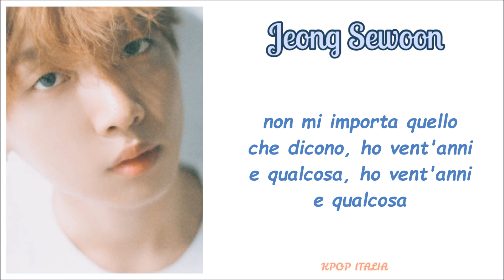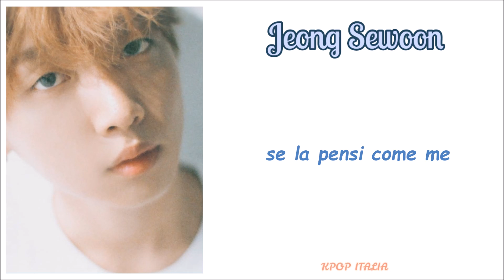Jeong Sewoon - 20 Something [Sub Ita]